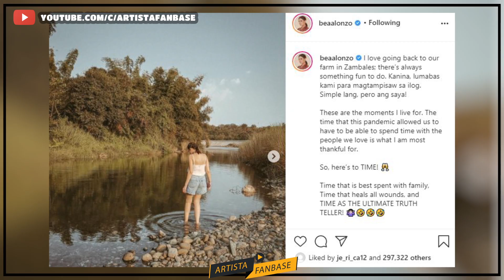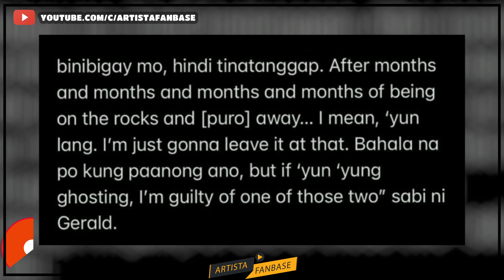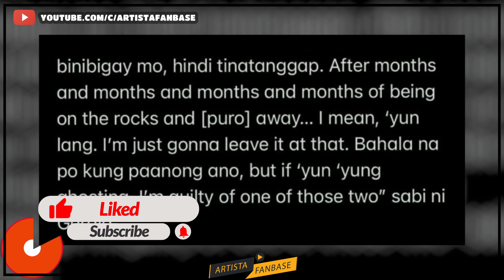Bea Alonzo Nag Parinig Nga Ba Kila Gerald Anderson at Julia Barretto | Artista Fanbase